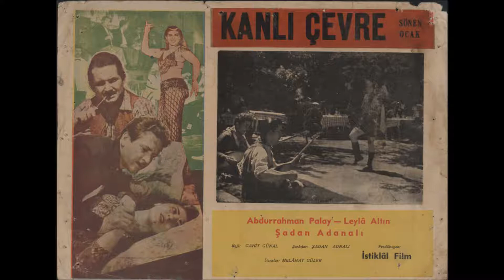Şadan Adanalı - MEYHANEDİR KARARGAHIM - Taş Plak - Gazel